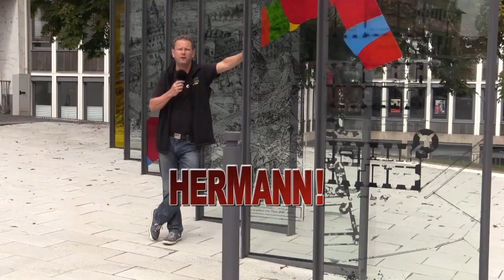Hermann... - ...und die Bibellesungen in der Wallfahrtskirche Klausen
Hermann am 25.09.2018 im Gespräch mit Pater Seul (Pfarrer & Wallfahrtsrektor), M.-D. Winter (Bibeleser) u. Rainer Laupichler (Schauspieler u. Geschäftsführer Eifel-Kulturtage e.V.) zum Thema: "Bibellesungen in der Wallfahrtskirche von Klausen".